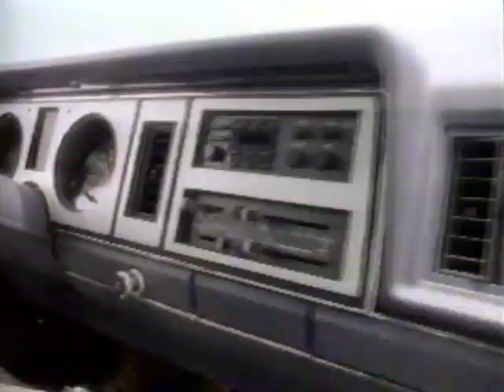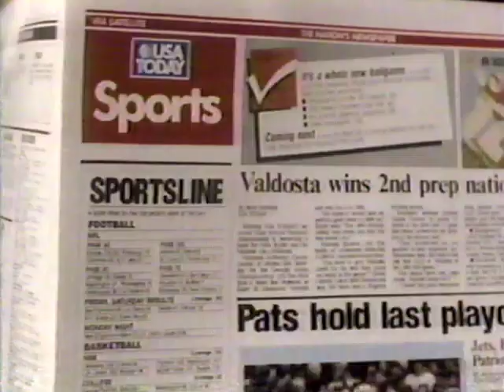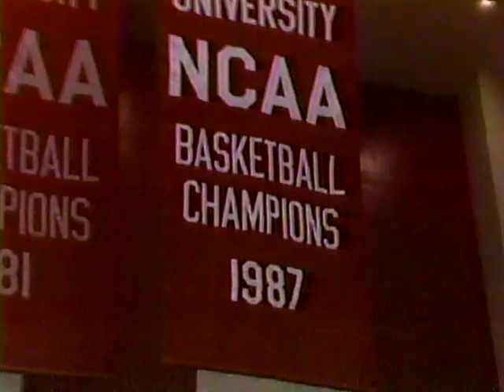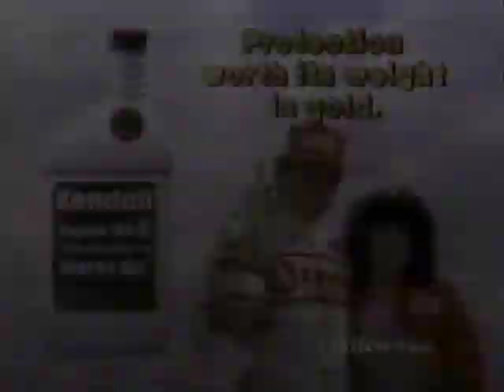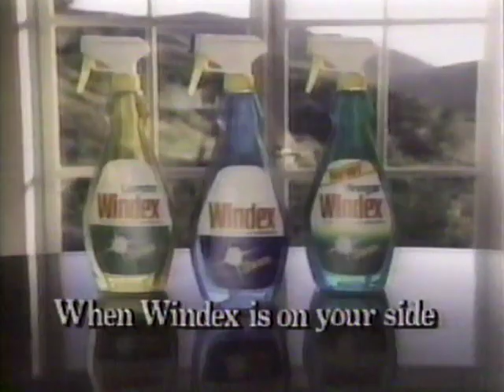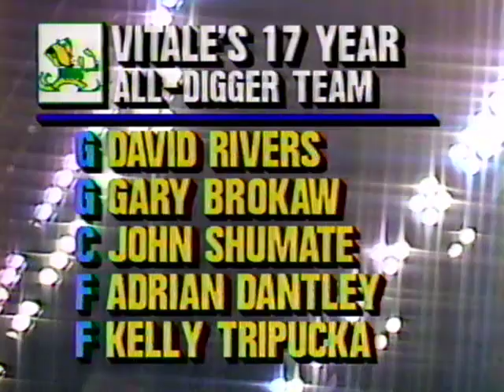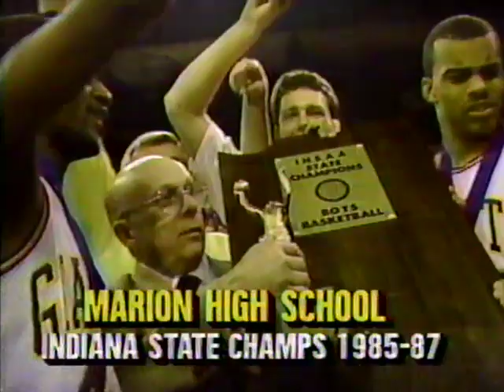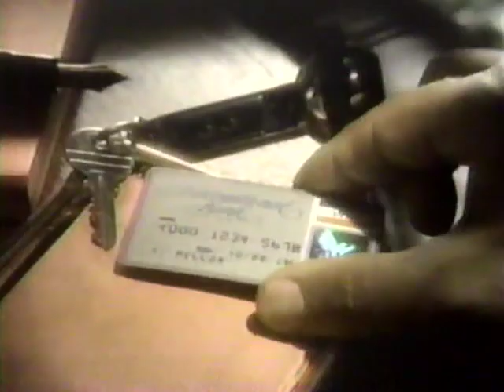Indiana vs Notre Dame - 12/1/1987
Indiana's title defense season started off on a very positive note. The Hoosiers were ranked 6th in the preseason poll, and despite the loss of All-American guard Steve Alford and key starter Daryl Thomas, they brought back some key pieces from the previous year's team while adding co-Indiana Mr. Basketballs Jay Edwards and Lyndon Jones. The Hoosiers picked up a win at home vs Miami of Ohio in the first game, then hosted an always-challenging Notre Dame team on the first day of December.